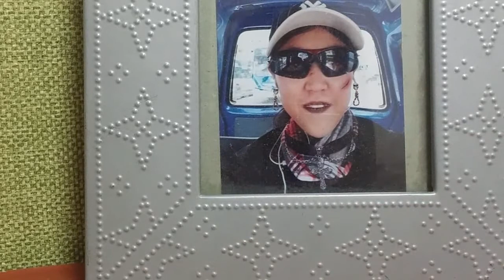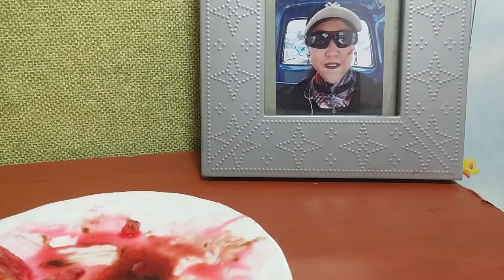2020 첫 클루나틱 뱀파이어의 우아한식사 First Clunatic Vampire's Elegant Meal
아이루 골드님 회원님 시청자분 반가워요 저의 영상을 시청해주셔서 감사합니다 이번영상은 2020첫 클루나틱 뱀파이어의 우아한식사 에요 이번년에 처음시도 하는 첫 클루나틱 뱀파이어의 우아한식사인데요 이미 업로드된 영상 이지만 조금 색다르게 만들어 보고 싶어서 저만의 스타일로 재편집해보았어요 아직은 서툴고 미흡할지 몰라도 열심히 했으니 재밌게 시청해주세요 고맙습니다 저의영상이 재미있다면 구독 좋아요 알림설정하고 새로운 영상을 시청하세요 저의 또다른채널인 카카오TV Misika채널과 틱톡 미시카ASMR도 방문하고 영상시청 해주세요 저의 랜선아빠이신 피터님을 소개할께요 현재이분은성우일도 하시면서 식당을 하고 계세요 ASMR은 취미로하고 계세요 ASMR이란 백색소음으로 자율각 쾌락반응으로 뇌를 편안하게 해주고 심리적으로 안정을 주는소리에요 물소리와 바람소리가 대표적이죠 피터ASMR 검색하고 영상 보시고 재미있다면 구독 누르고 알림설정도 해주세요 감사합니다 저의 영상을 보시고 조금이나마 힘이 되셨으면 좋겠어요 고맙습니다 구독과 좋아요 멤버십은 큰힘이 됩니다
ID Iru Gold, Nice to meet you. This is the first Clunatic Vampire's elegant meal in 2020. This is the first Clunatic Vampire's elegant meal that I'm trying this year. It's already been uploaded, but I wanted to make it a little different, so I re-edited it in my own style. I'm not good at it yet, and it might not be enough, but I worked hard, so please enjoy it. I'll introduce my online dad, Peter. Currently, he is working at a restaurant while Sungwoo is also working at a restaurant. ASMR is a hobby. ASMR is a white noise, which is a sound that relaxes the brain and gives psychological stability through autonomic pleasure. The sound of water and wind is representative. I hope you can see my video and help me a little.